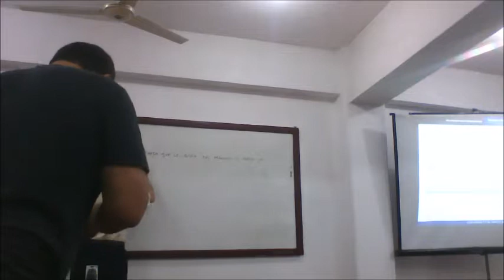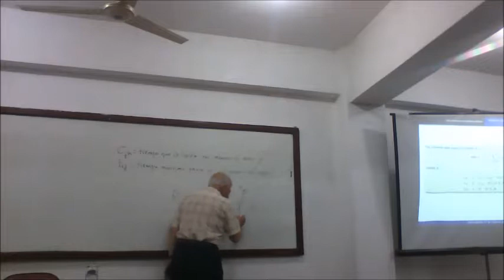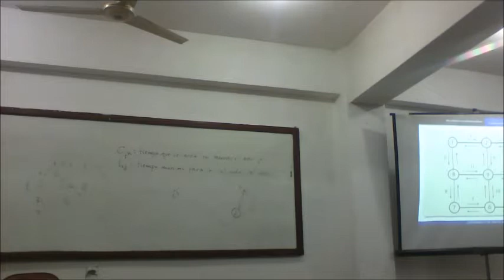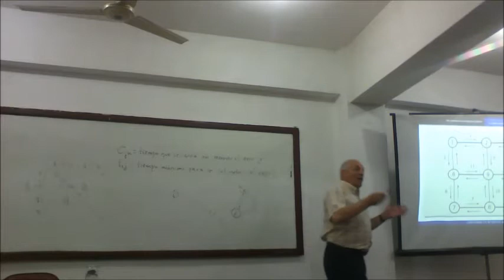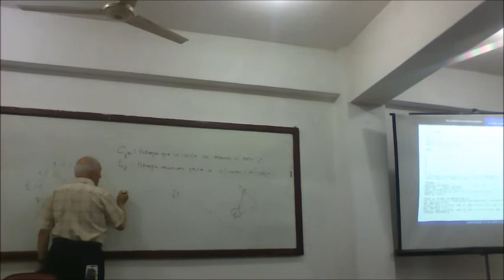MIC 2017 - Programacion Lineal - The minimum travel distance problem part1.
Maestría en Informática y Computación - Facultad de Ciencias Aplicadas de la Universidad Nacional de Pilar - Ñeembucú, PY.
Curso dictado por el Profesor: Enrique Castillo Ron.
11 y 12 de agosto del 2017.